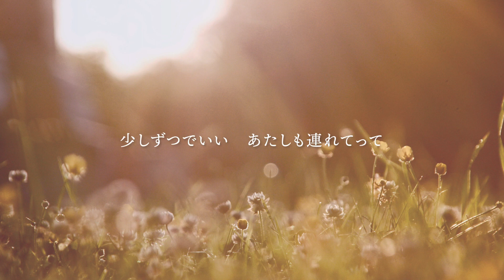aiko『あなたを連れて』cover【Piano&Vocal / 歌詞付きフル】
大好きなaikoさんの11枚目のアルバム「泡のような愛だった」に収録されている「あなたを連れて」をピアノ伴奏とボーカルでカバーしました。
どこかで心が繋がっていると勘違いしているあたしと最後は一人なんだというあなたの対比が切ない。愛情いっぱいの曲。